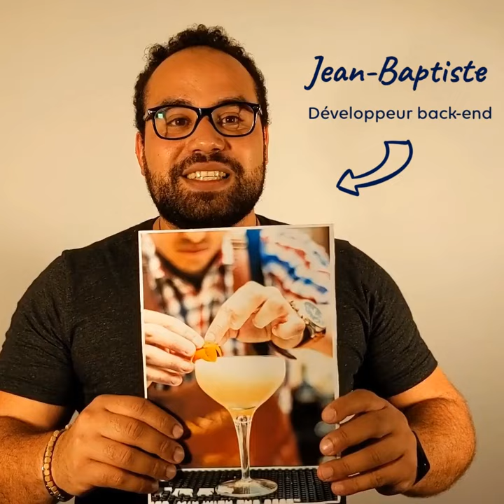SUCCESS STORY Jean-Baptiste : de barman globetrotteur à développeur web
SUCCESS STORY

Découvrez le témoignage de Jean-Baptiste qui a suivi la formation labellisée GEN de Digifab !

Jean-Baptiste a navigué le monde entier avant de chercher un emploi stable pour prendre pied dans un métier qui le passionne : le développement web. Après quelques années comme conseiller pédagogique, barman, mais aussi professeur, il a aujourd'hui trouvé l'emploi de ses rêves : il travaille dans une start-up qui facilite la transmission des données et graphiques aux journalistes de grandes chaînes télévisées.

La Grande Ecole du Numérique est un réseau de centaines de formations numériques sur l'ensemble du territoire français. Vous aussi, formez-vous au numérique !